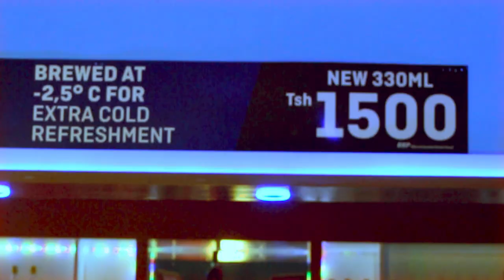Colorless ft Lixxa & Do Pe -Chokoza (Official Video 1080p)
Song produced by  Nurumusic And Video Directed by Shanzo ,
Shanzofilmentertainmen/TV
Tanzania
Manyara-Babati